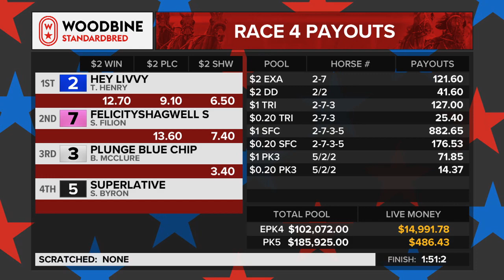Woodbine, Mohawk Park, August 29, 2020 Race 4 - Armbro Flight Final